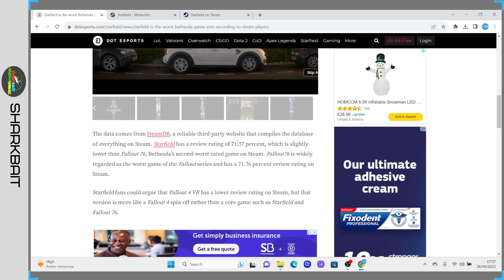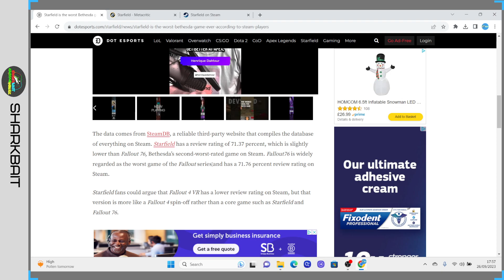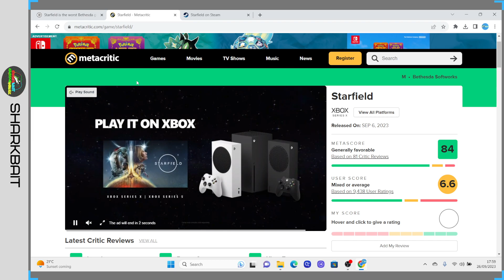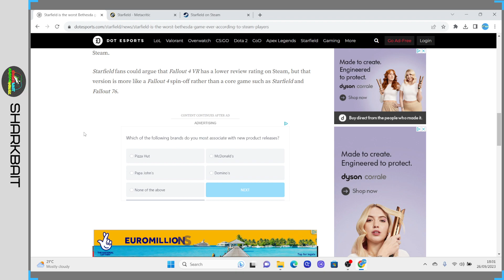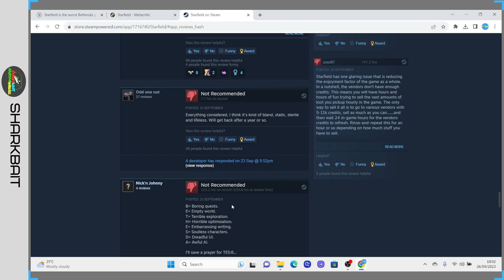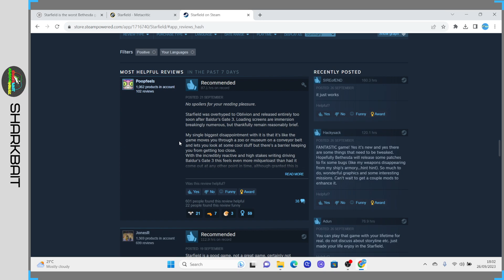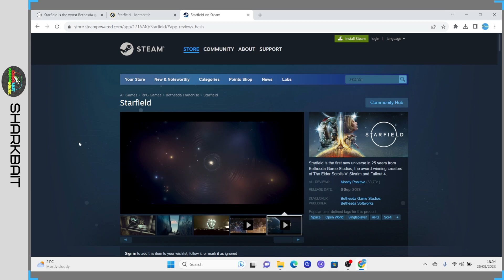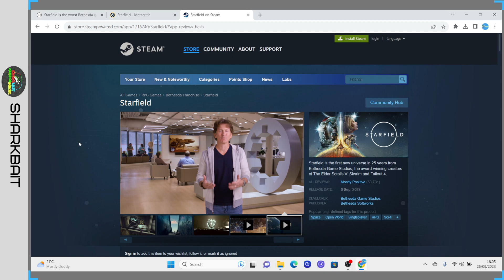Starfield - Why are people giving it bad reviews - My Opinion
In this video is my views and opinions about why are people giving Starfield bad reviews - is it fan boys like PlayStation fans hate or what.

these are my opinions please respect that. these are from what i been reading from posts i seen on facebook, twitter, steam and google feeds